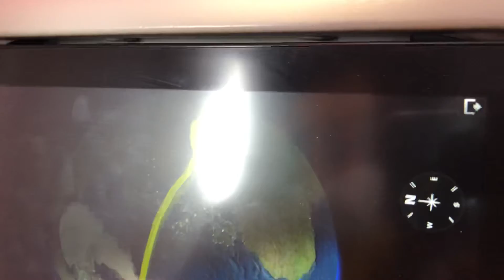Ngắm đường bay mô phỏng 3D từ Doha - Montreal Canada